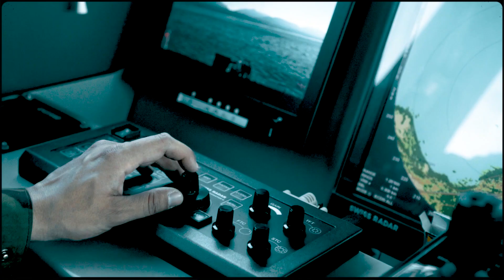ARMEE SUISSE | SIF 2023